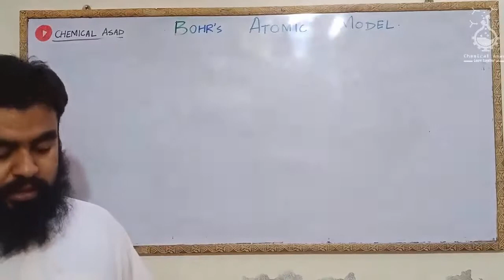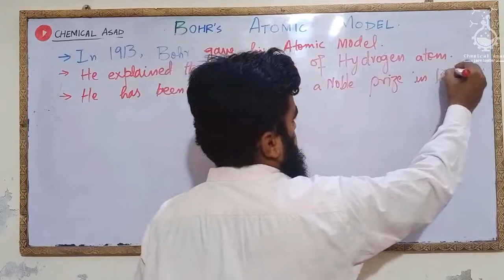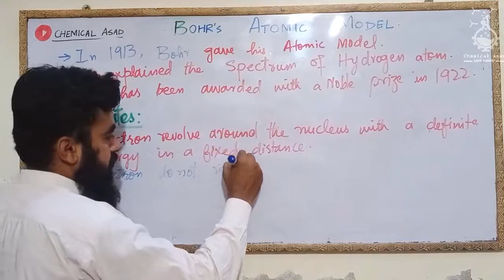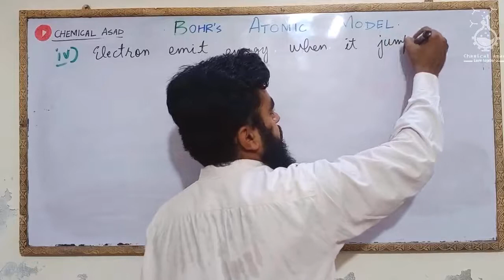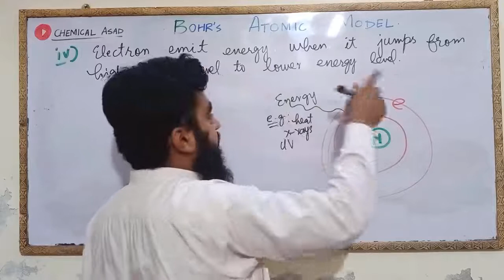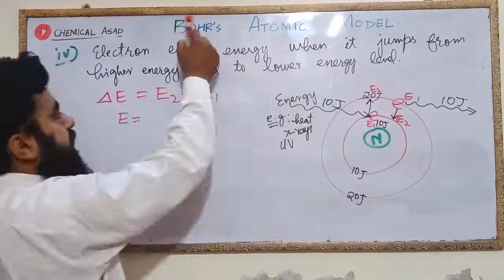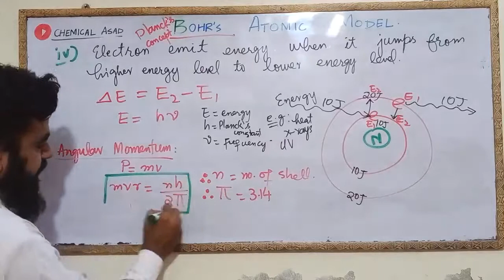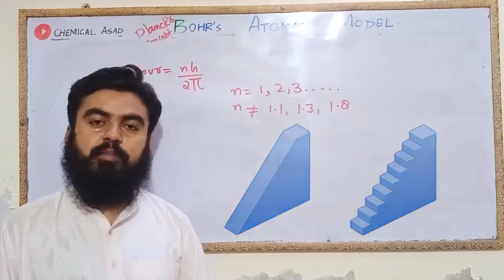Bohr's Atomic Model [3d Animation] Chemical Asad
Neil Bohr Atomic Model.
He gave us an Atomic Model to better explain the position of Electron,  Distance of electron from Nucleus and Energy of Electron.

His Model was based on the Plancks Quantum Theory Concept.

Bohr participated to Best Explain Atomic Strucutre. His ideas were based on experiment.  He studied modern Physics and Quantum Mechanics.

Professor Asadullah
Best Chemistry Teacher on Youtube
Topic: Bohr Atomic Model And his Postulates

Which includes following points :
•Formula
•Numericals
•Examples
•Tips

First 1st year Chemistry
Chapter #2
Atomic Structure.

Introduction : 00:00-02:52
Postulates of bohr : 02:53-15:08
Energy Change : 15:09-